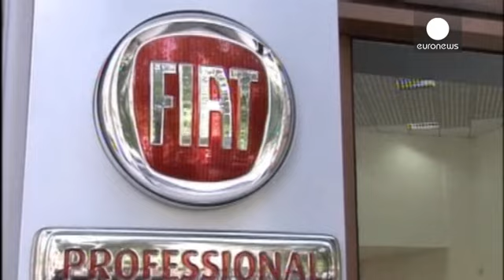Devant l'OMC, Bruxelles se plaint de la politique douanière du Brésil - economy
L'Union européenne a ouvert une procédure devant l'OMC, l'Organisation mondiale du Commerce...

L'Union européenne a ouvert une procédure devant l'OMC, l'Organisation mondiale du Commerce contre le Brésil qu'elle accuse de pratiques douanières discriminatoires.
Bruxelles cite à titre d'exemple une augmentation de 30% de la taxe sur les voitures importées, appliquée par le Brésil depuis 2011 et dont sont exemptes les voitures et les camions de fabrication nationale.
Cette taxe, explique la Commission européenne, qui devait expirer fin 2012, a été prolongée sous une autre forme pour cinq années supplémentaires.
L'Union européenne reproche au Brésil d'avoir pris des mesures similaires concernant d'autres biens, allant des ordinateurs et des smartphones aux semi-conducteurs.